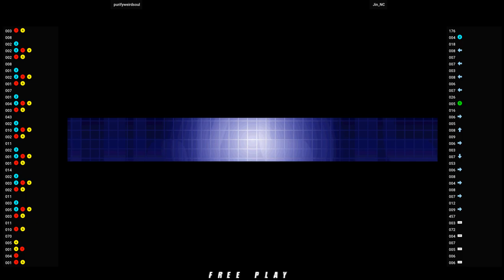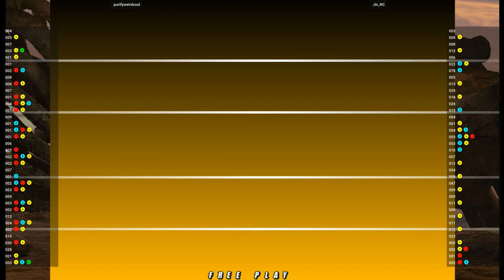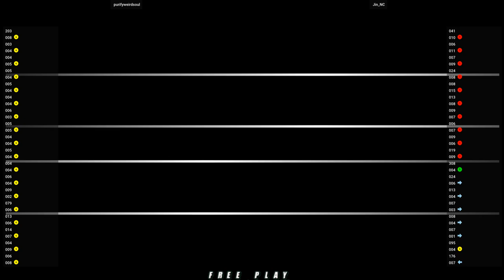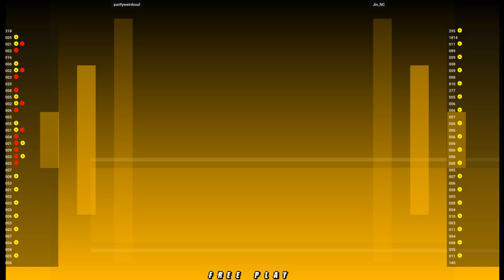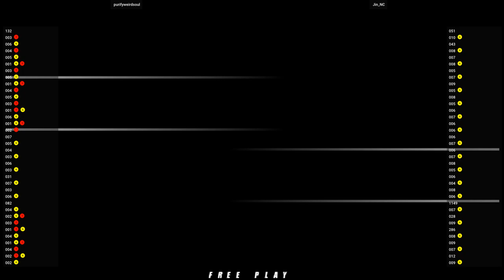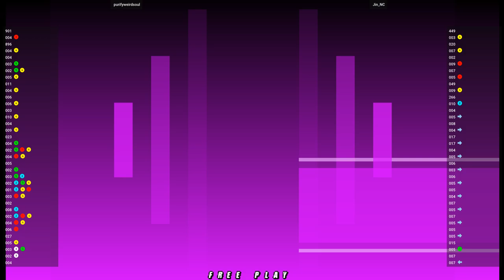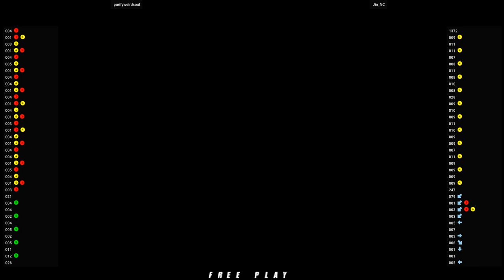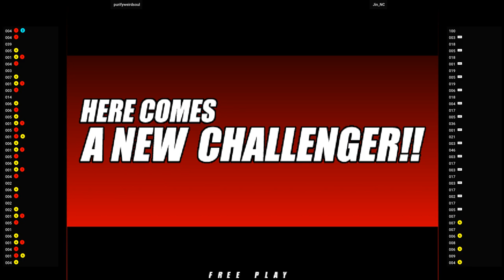NGBC 🕹 purifyweirdsoul VS Jin_NC